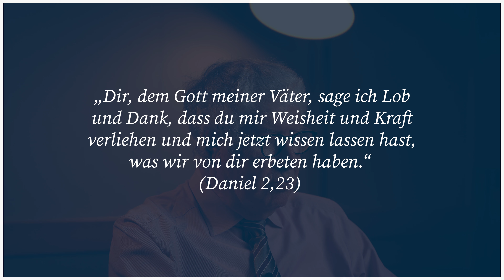Wenn es an Weisheit mangelt | Andacht von Wolfgang Wegert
Bibeltext: „Dir, dem Gott meiner Väter, sage ich Lob und Dank, dass du mir Weisheit und Kraft verliehen und mich jetzt wissen lassen hast, was wir von dir erbeten haben.“ (Daniel 2,23)

Wenn du in diesen Tagen nicht mehr weiterweißt und mit deiner Weisheit am Ende bist, dann erinnere dich daran, dass es einen Gott im Himmel gibt, der Geheimnisse offenbart. Erinnere dich an die Verheißung, dass Gott gern Weisheit schenkt, wenn man Ihn bittet (Jakobus 1,5).

Jeden Montag veröffentlichen wir „Die Andacht der Woche“, die Pastor Wegert aus seinem Buch „Leben aus Gottes Wort“ vorliest.